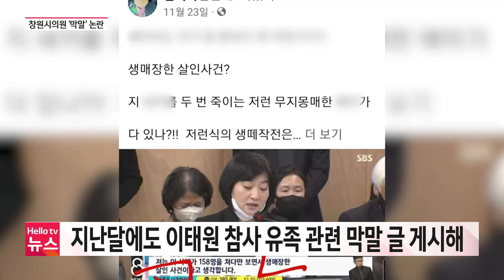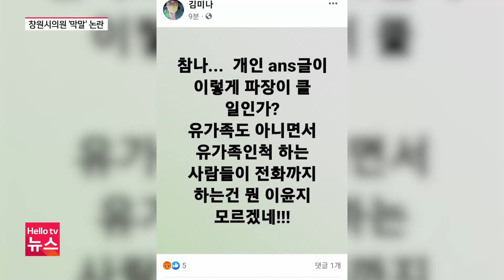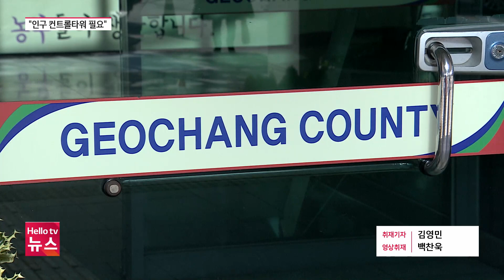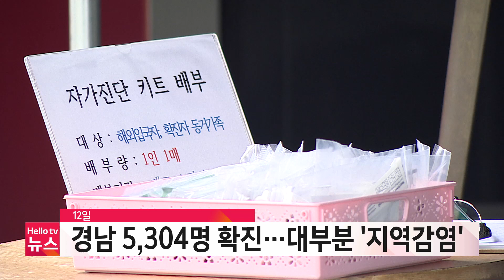헬로TV뉴스 경남 12월 13일(화) 22년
1. 창원시의원 이태원 참사 관련 ′막말′ 논란
2. '재판 중인 SM타운 감사 결과 발표 부적절'
3. 독감 환자 7주 연속 증가...'면역 부채 때문'